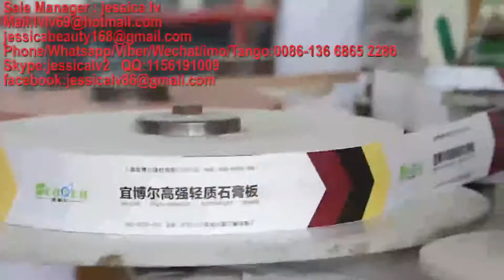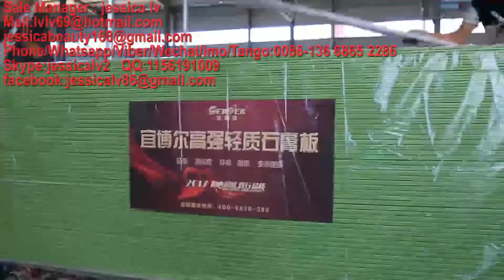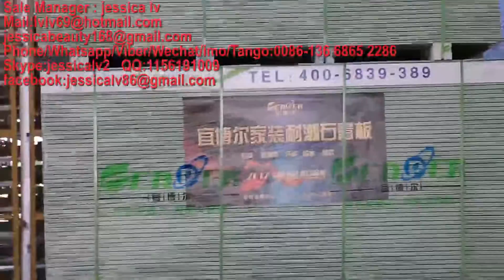Plasterboard Production Line,drywall board Production Line,paper faced gypsum board Production Line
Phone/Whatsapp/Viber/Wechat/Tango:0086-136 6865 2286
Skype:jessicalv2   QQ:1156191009